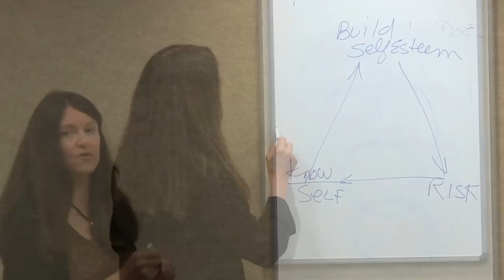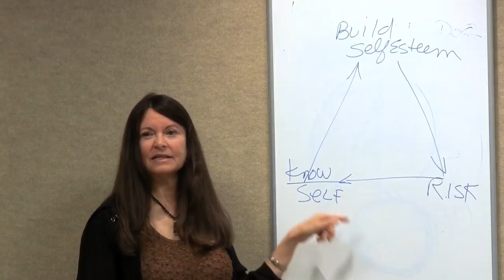Recovery from Codependency - by Darlene Lancer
Darlene Lancer, author of "Codependency for Dummies" and Licensed Marriage and Family Therapist, presents seminar, "Why Relationships Hurt."
"Codependency for Dummies" is available in stores,
"Conquering Shame and Codependency: 8 Steps to Freeing the True You" is available in stores,
Follow Darlene on Twitter: @darlenelancer